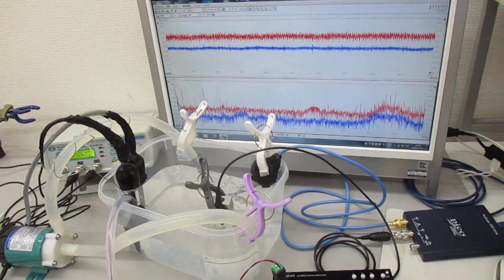超音波シャワー（流水式超音波制御）技術 Ultrasonic-labo